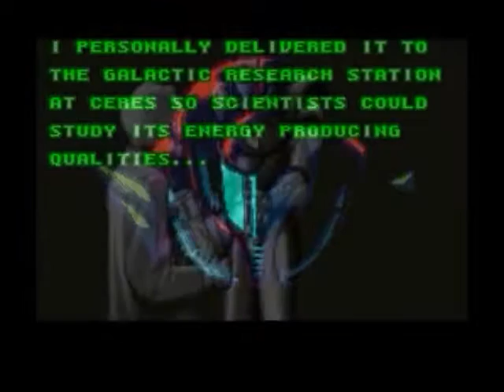Super Metroid, Puzzle 2, part 1 of 1